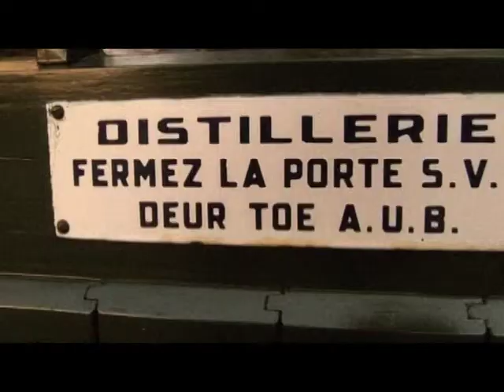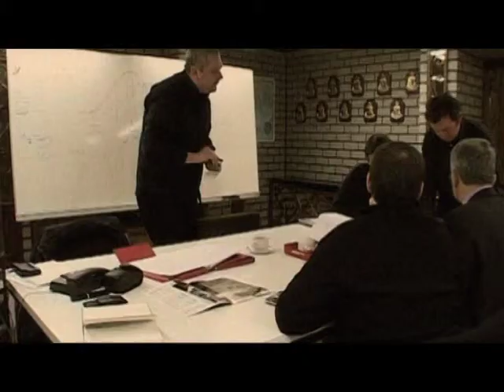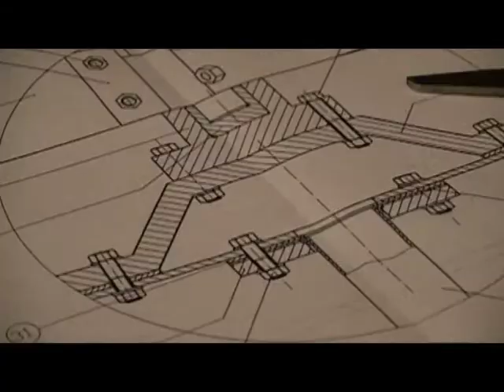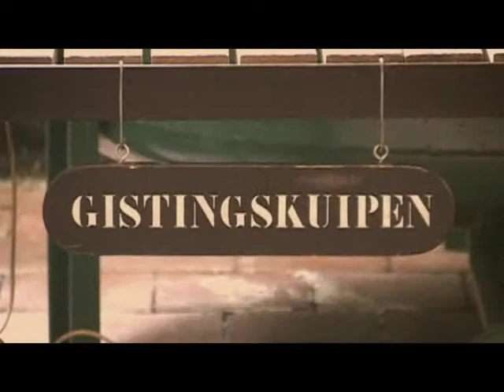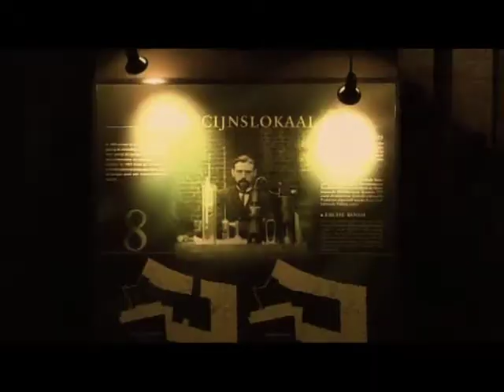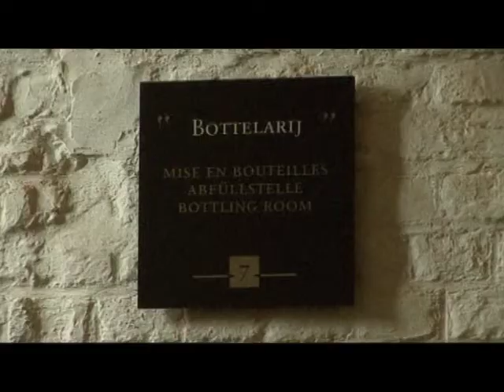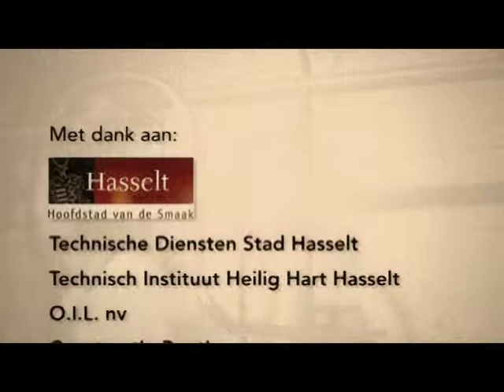Restauratie beslag- en gistkuipen / Stokerij in werking - Nationaal Jenevermuseum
In 2007 werden de beslagkuip en de  gistkuipen van het Nationaal Jenevermuseum in Hasselt grondig gerestaureerd. Deze werken worden uitvoerig in beeld gebracht. Tot slot wordt het productieproces van jenever uitgelegd aan de hand van de beschermde 19de-eeuwse stookinstallatie van het museum.